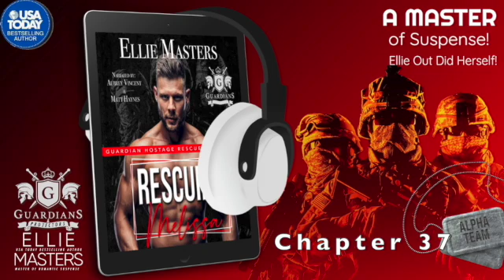Chapter 36-40 Rescuing Melissa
Rescuing Melissa is the first book in my Guardian Hostage Rescue Specialists series, a spine-tingling thriller and steamy romance all rolled into one. I like to think of this book as Romantic Suspense meets Silence of the Lambs. In the end, you can tell me if you agree or not.

What happens when a hero, a victim & a psychopath's lives collide? Grab your copy of Rescuing Melissa to find out.

"From the opening pages, this story had me on the edge of my seat! The premise of this story could have been torn from a dozen different headlines, yet the author found new spins at every corner." ~ Nerdy Dirty and Flirty

"An intriguing mix of love story, action heroes, and whacked-out freaks high on Girl Scout cookies - exactly my kind of book and highly recommended!" ~ Author Elise Noble

Description:
As the wife of the Fairytale Killer, Melissa is closing out a chapter of her life, one cloaked in horror and guilt. All she wants is to move on and put the past behind her.

On leave from his role as a Guardian, an elite group of para-military hostage rescue specialists, CJ will finally witness the execution of the man who butchered his baby sister.

As Melissa and CJ rebuild the pieces of their lives, a man with the blackest of hearts and an endless capacity to inflict pain changes everything. Prince Charming seeks to honor his mentor's legacy and expand his collection of princesses by adding his most treasured Queen.

When tornados tear through town, three lives will be uprooted, twisted, and tangled beyond what any of them can foresee. Melissa and CJ will struggle to come together as horrific events rip them apart, while crazy Prince Charming seeks his Queen.

Will Prince Charming destroy CJ and Melissa's chance for a happily ever after? Or will True Love prevail?

Grab your copy of Rescuing Melissa today and find out!

If you love Romantic Suspense with passionate and protective former Special Forces military heroes who like to take charge, steamy couples, and happily ever afters, Rescuing Melissa is for you.